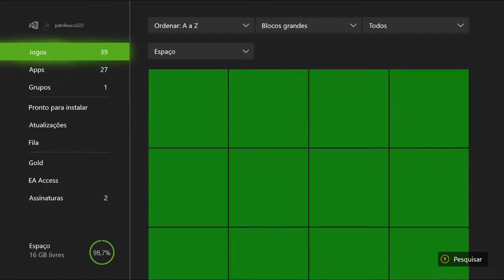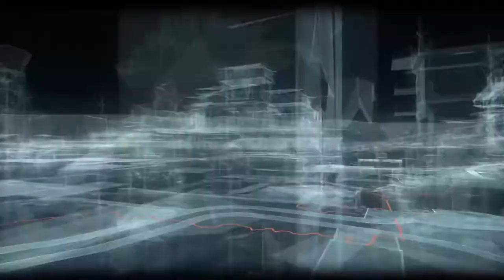Batman: Arkham Knight - Procurando A Cura On Xbox One Via Streaming Windows 10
Agora que Batman localizou as raízes da árvore da Hera, ele precisa procurar a cura para a toxina do Crane caso o gás tóxico do Espantalho seja espalhado pelo dispositivo de precipitação.